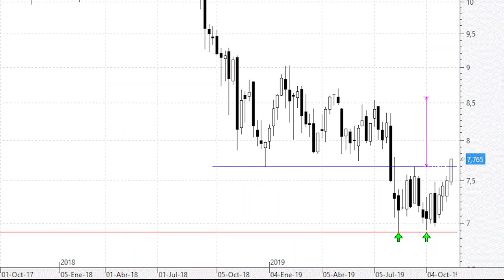ANÁLISIS TÉCNICO ⚫️ Meliá Hotels está a punto de caramelo